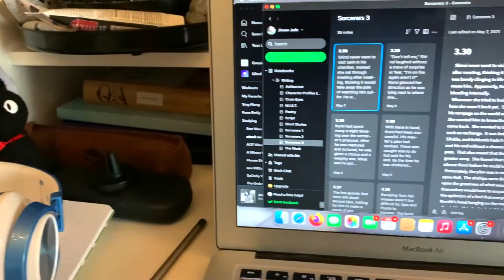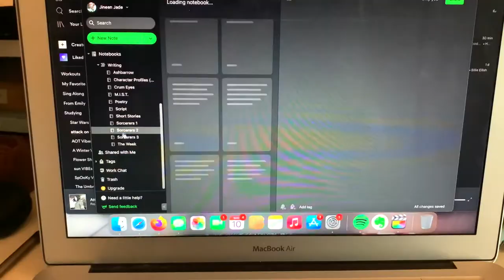My Writing Routine IN SCHOOL!! | Tips for Beginning Fiction Writers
Hello there!  You may call me Miss Introvert and today I will be showing you the writing routine that I've been using in school for these past two semesters that has kept me in the habit of writing as well as keeping up with my homework (which is more important at the moment but I like to write so it's something I have to deal with).  Anyway, writing in school is possible if you keep a clear schedule, add variety to your writing routine and even make goals for yourself.  All of these and more are tips for beginning writers who are also college students who can't help but write in school.

My writing routine might not seem like much being that my current project is editing, but the semester before, I was working on a draft as well as other projects.  My routine might also seem like something a bit amateur, and I wanted to make it as compatible for beginning writers as possible.  For now, come up with your own writing routine that you can use in school if you don't already have one.

But don't take the description's word for it!  Go watch the video!  What are you even doing down here?!

FREQUENTLY ASKED WRITING QUESTIONS:

Where can I find your poetry? I will be going live to do poetry readings of my own work.